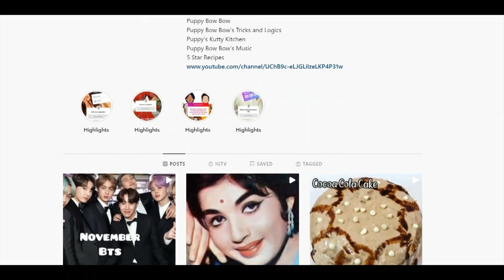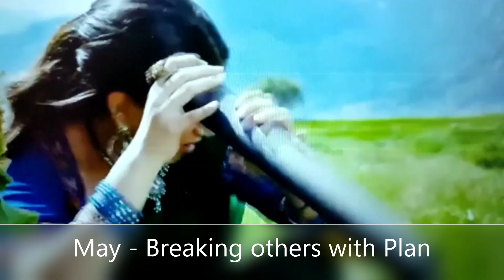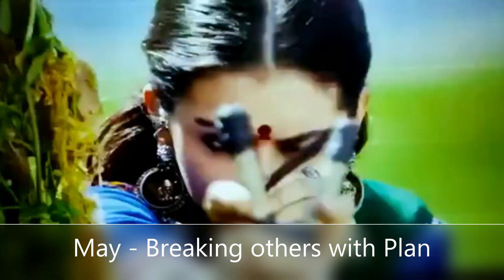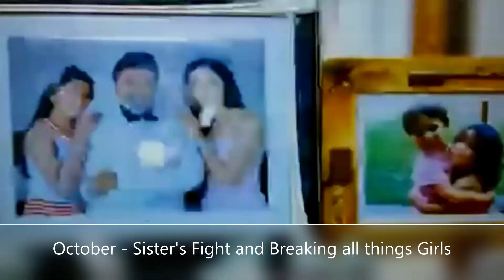Types of Girls Breaking things Month Wise